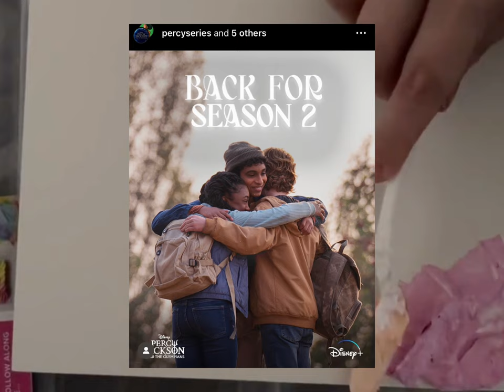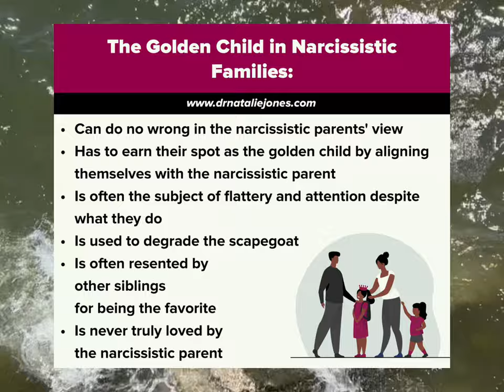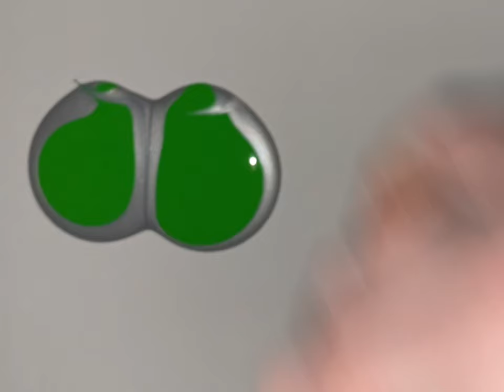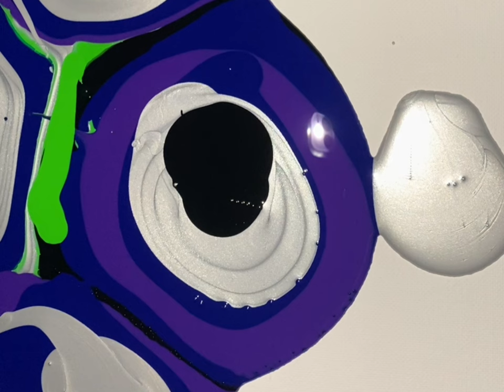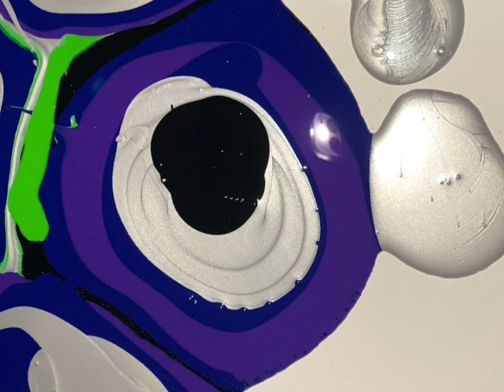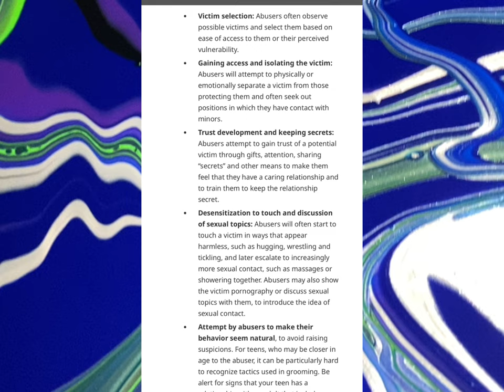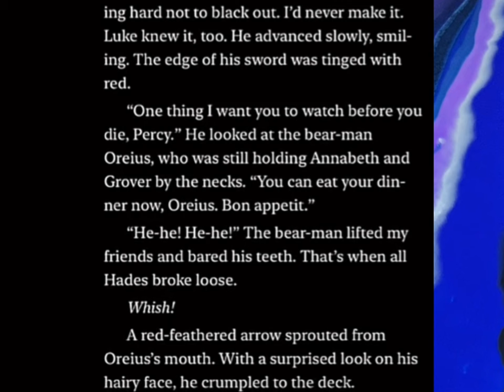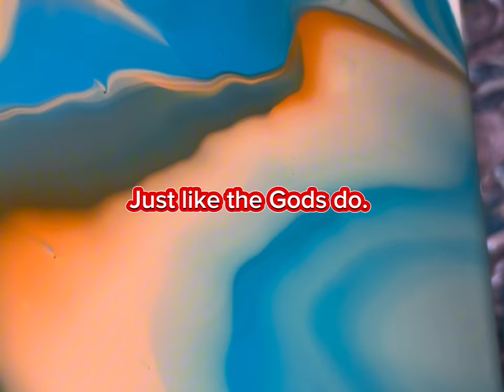Luke in Season Two: Can He Be Saved?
01:28 Greek World is in DENIAL
06:18 Luke and Silena
10:10 Luke and Annabeth
18:01 Brutal Ending Fight